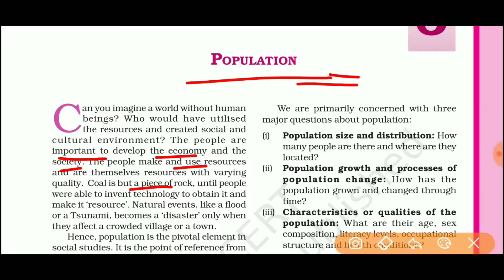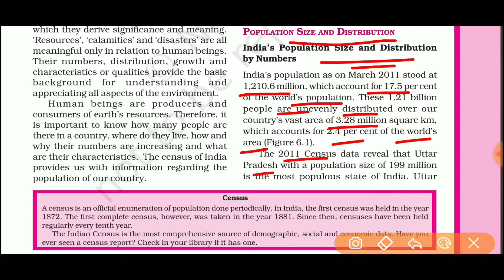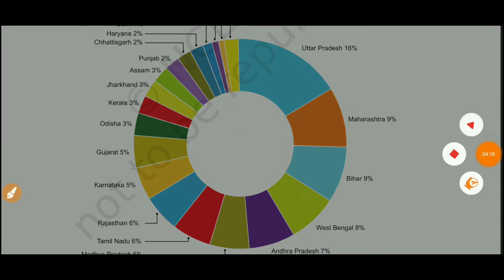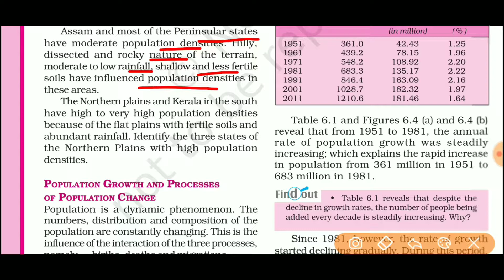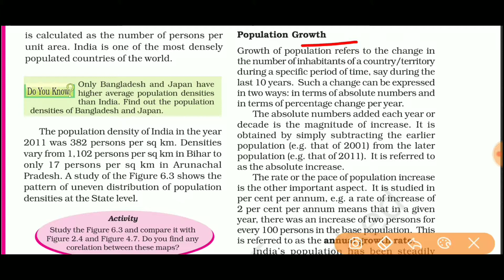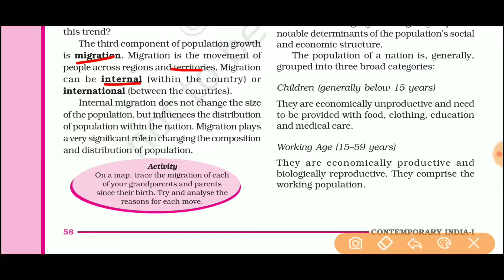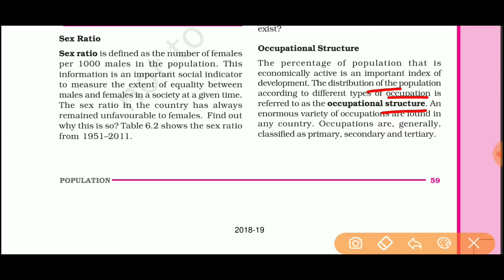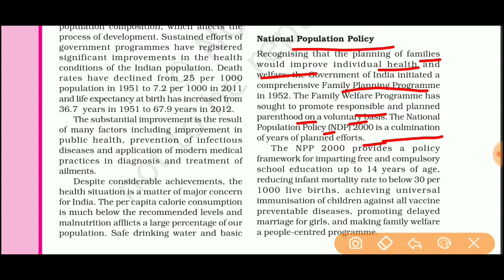Population - Chapter 6 Geography NCERT class 9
Key notes and summary of Class 9 NCERT Chapter 6 - Population.
cbse net
best online schools
online classes
study online
elearning solution
ncert geography book class 11
ncert solutions
ncert textbooks
ncert books for upsc